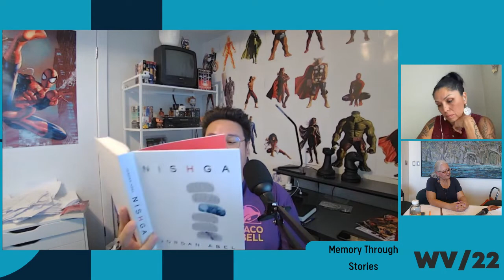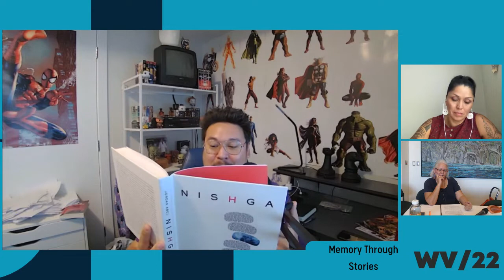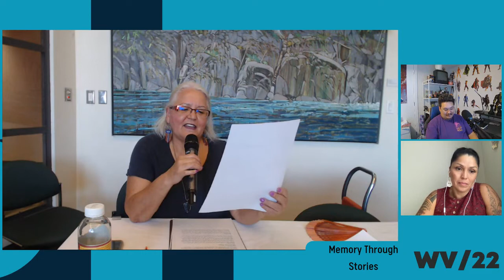WORD 22 Memory Through Stories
Join in a conversation with two celebrated authors as they discuss how they confront the difficult truths of what it means to be an intergenerational survivor of Residential Schools through prose and poetry.

Type: Non-fiction · In Conversation

Location: SFU Harbour Centre, Segal Centre Room B

Host: Jónína Kirton

Readers: Nicola I. Campbell*, Spíləx̣m: A Weaving of Recovery, Resilience, and Resurgence (Highwater Press) | Jordan Abel*, NISHGA (McClelland & Stewart)